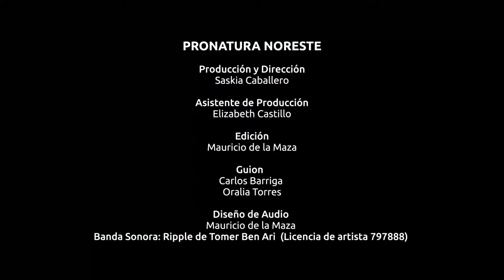Rainforest Trust Fellow Carlos Barriga Vallejo of Pronatura Noreste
Carlos is a candidate for a PhD in Wildlife Management and Sustainable Development. With 7 years of experience in wildlife conservation research, he has participated in ecology projects and the management and conservation of ecosystems and wildlife. He currently coordinates the technical part of the project “Protection of parrots in danger of extinction in Mexico”. He is a Rainforest Trust Fellow.

Video Credit: Pronatura Noreste
Producer and Director: Saskia Caballero
Production Assistant: Elizabeth Castillo
Editor: Mauricio de la Maza
Script: Carlos Barriga and Oralia Torres
Sound Design: Mauricio de la Maza